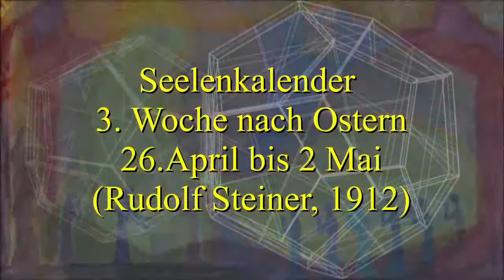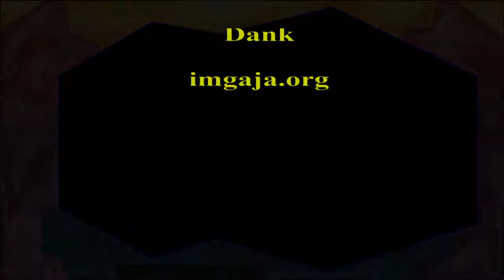Seelenkalender 3. Woche nach Ostern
Aus dem Seelenkalender, Wahrspruchworte von Rudolf Steiner (GA40) wurden im Jahr 1912/13 veröffentlich, hier vorgetragen die 3. Woche nach Ostern, Vortragender: Gerhard Anger.

"3. Woche nach Ostern
C Dritte April-Woche
(1912: 21. - 27. April)
Es spricht zum Weltenall,
Sich selbst vergessend
Und seines Urstands eingedenk,
Des Menschen wachsend Ich:
In dir, befreiend mich
Aus meiner Eigenheiten Fessel,
Ergründe ich mein echtes Wesen."

Ich wünsche Ihnen viel Freude beim ansehen und hören
und schöne erkenntnisreiche Zeit bis Pfingsten.

Gerhard Anger